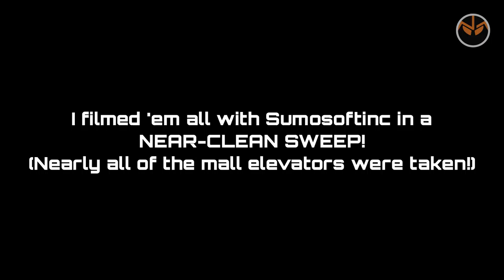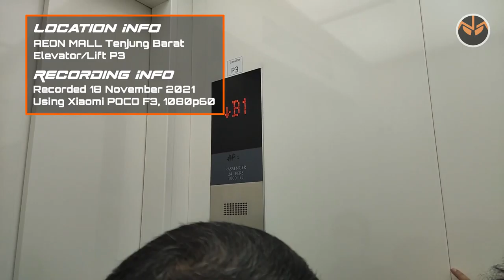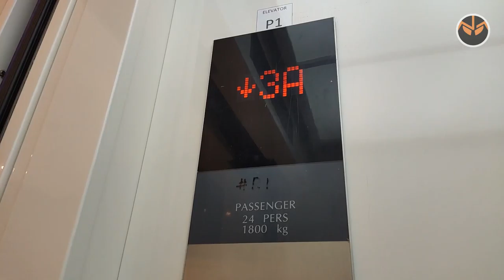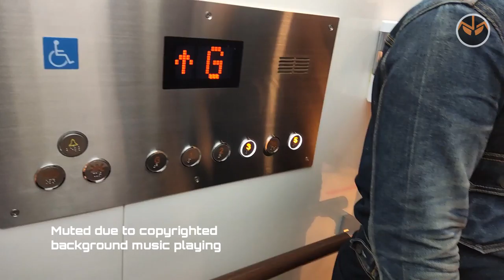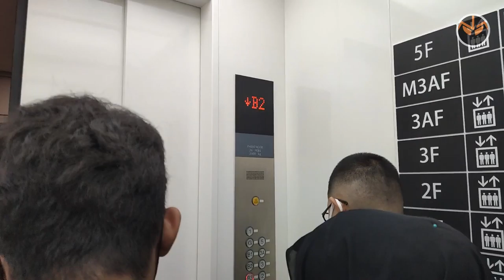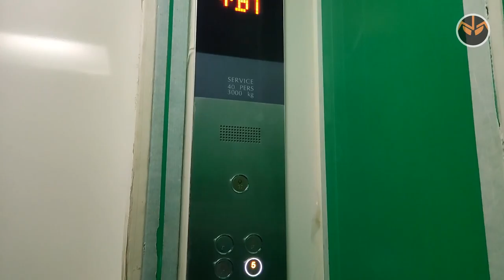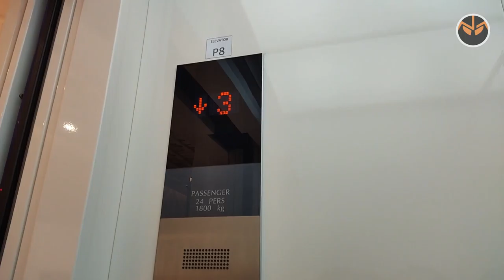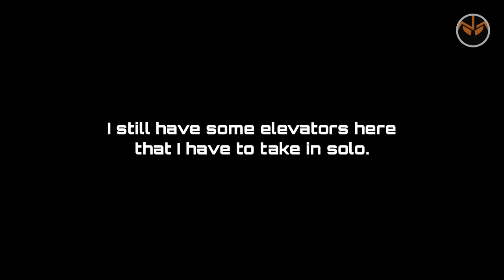LET'S RIDE THE GUIDERAILS! AEON MALL Tanjung Barat - Fujitec REXIA Elevators/Lifts [w/ Sumosoftinc]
(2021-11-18) So me and Sumosoftinc managed to take these Fujitec elevators in its opening day. There are some elevators I didn't manage to take on that day, which I'd need to take in a separate vid.

Trivia: This is the first Indonesian AEON MALL to have its elevators and escalators be equipped with a Japanese brand (although Chinese-assembled); previous AEON MALLs were equipped with Otis Electric or thyssenkrupp.

TIMESTAMPS:
0:00 Intro
0:31 Elevator P2
4:41 Elevator P3
7:50 Elevator P1
11:08 Elevator P4
14:58 Elevator P6/P7(?) (unlabeled)
20:14 Service Elevator S1(?) (unlabeled)
24:07 Service Elevator S5
26:48 Elevator P8
31:13 Ending